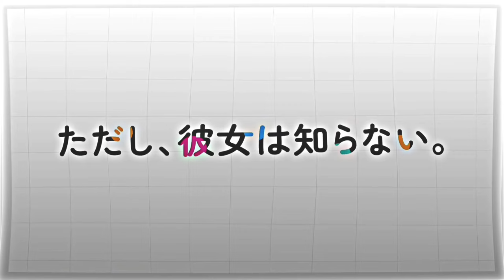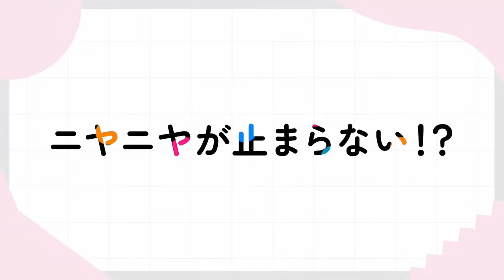Trailers Anime Romance , Cewek Rusia Yang Bersekolah Di Jepang ☺️ || JJ ANIME 🎟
Deskripsi ~

📽 Judul Anime
🎬 《alya sometimes hides her feelings in russian》

🎭 Nama Karakter

♀️ Alya
♀️ Maria

✨️ eps
《Trailers / Blm Rilis》

📍Genre
《 Drama , Romance , School》

🎶 Sound
《Dj Melody Happy² Ajalah [Sound Intro]
Dj Take Away
Dj Papa Muda
Dj Your The Only One》

《》Nonton Anime
《》 Animeku
《》Animeindo